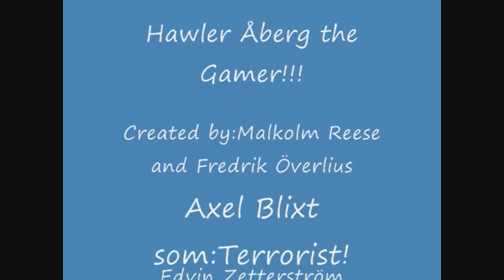Hawler Åberg The Gamer!!!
Denna är film är gjord av 11 åringar.
Vi ville göra en rolig film bara så där.
Idiotiska kommentarer blir raderade men bra kommentarer vill vi gärna ha:)
Njut

English:
This movie is made by 11 year kids.
We just wanted to make a fun movie just like that.
Idiotic comments will be deleted but we always want good comments:)